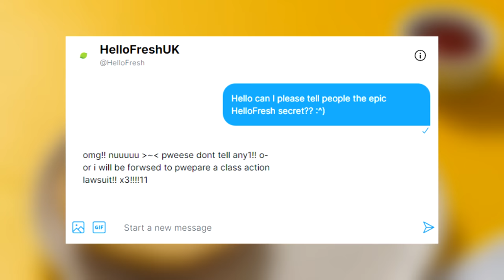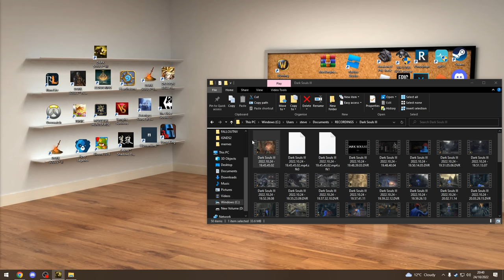How to BROKEN SWORD Dark Souls 3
Haha broken sword darksouls goes brrrrrrrrr : )

ALL DONE LIVE RIGHT HERE XOXO PLEASE COME WATCH AND CALL ME NAMES LIVE

OTHER CREDITS
► My audience on Twitch for making this fun!